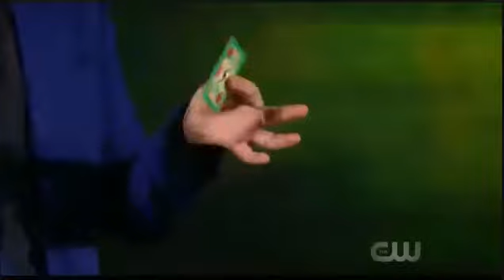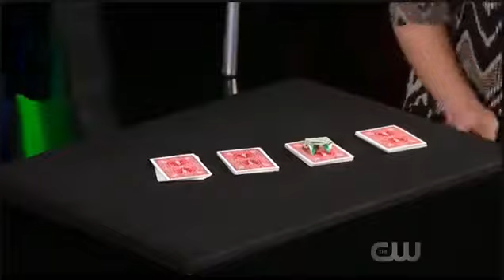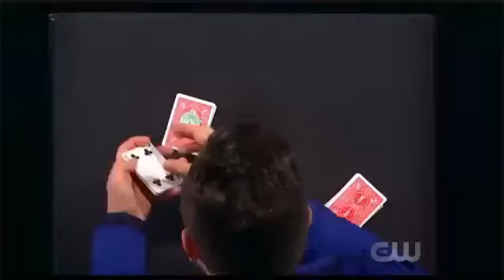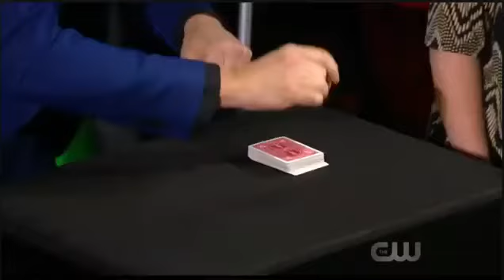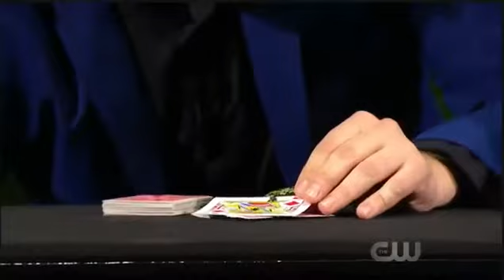Jorge Blass fools Penn & Teller Get on fool us.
Add Honey and create a free account, we’ll search for coupons, and you’ll also receive Honey Gold welcome rewards for joining*. It’s a win-win-win. Your next deal is waiting.